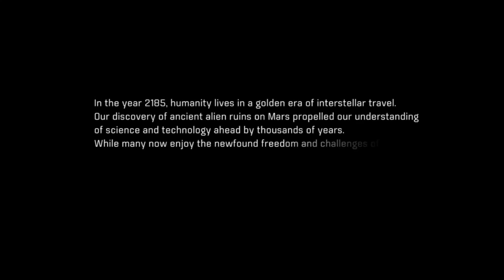LET'S RYDE, RYDER!! | Mass Effect Andromeda [XbOne Stream Let's Play Pt1]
FINALLY.
WE ARE PLAYING THIS.

We go through customizing SisRyder to be the spitting image of who I want her to be, and keep Default Scott Ryder because HE'S CUTE AS FUUUUUUUUHK. Also,  we tear the Character Customization to shreds, and talk only a tiny bit about the animations. I die a couple times, and one time, I go through a mini-rage (literally, only a tiny one).
I also cried. but I tried to hide it.

Oh and the game is still on Normal Difficulty.

Enjoy the video! And remember:  Be cool. Play it safe. And stay awesome. ❤